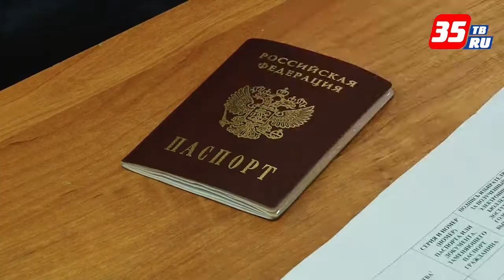Елена Авдеева: «Такой высокой активности череповчан на выборах с самого утра еще не было»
500 человек проголосовало на одном из череповецких избирательных участков за первый час голосования. Явка по городу на 10 утра составила 12,69%, на 12 часов – 31,03%. О высокой активности жителей города металлургов и о праздничном настроении рассказала мэр Череповца Елена Авдеева, проголосовав на избирательном участке в 31 школе.